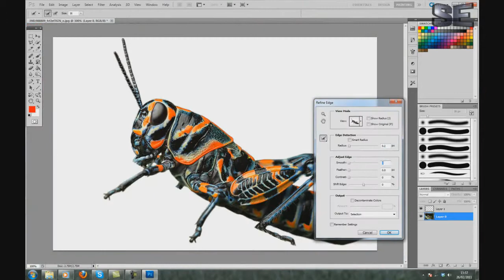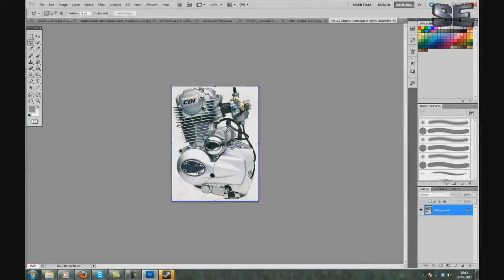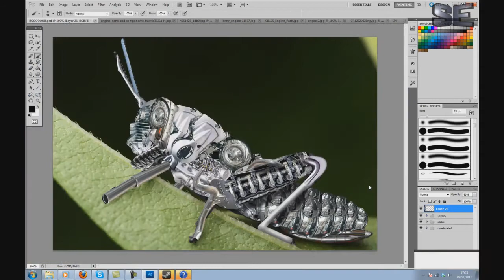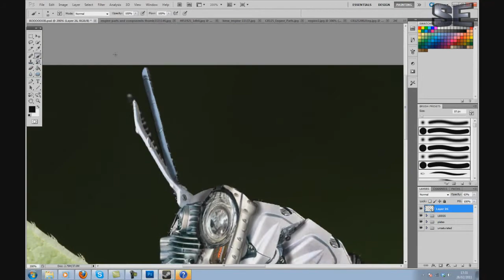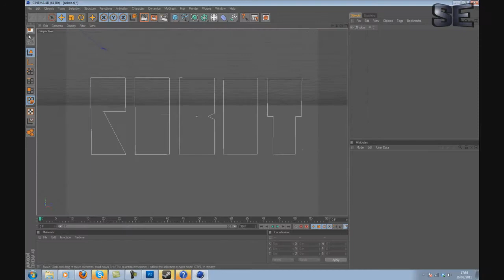Robotic Grasshopper - SamEditz | Speed Art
An entry for i2obot's competition, unfortunately, Sam didn't win. I thought this should have placed at least 2nd, due to originality & the photo-manipulation skills.